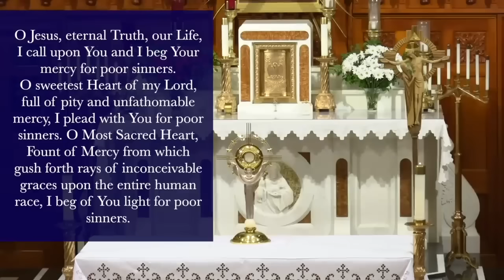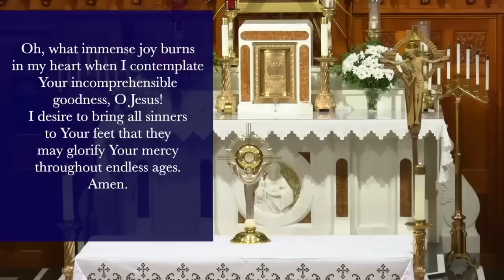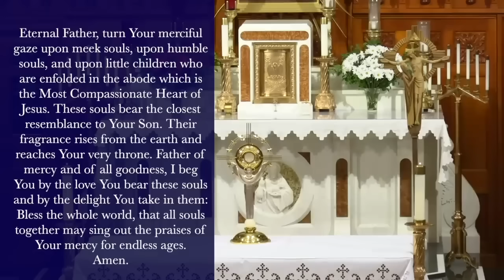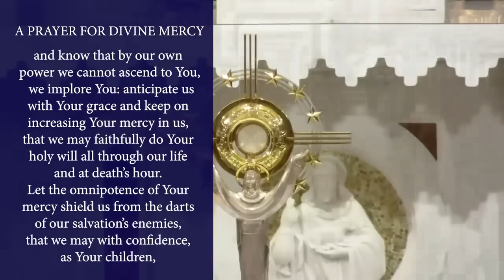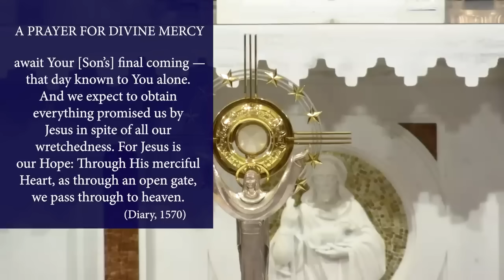Thu., Nov. 23 - Chaplet of the Divine Mercy from the National Shrine